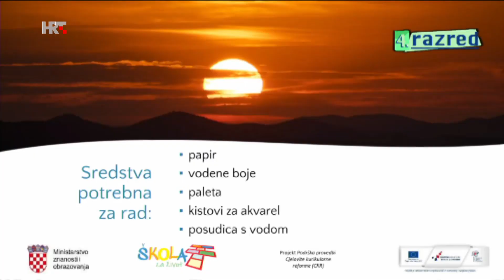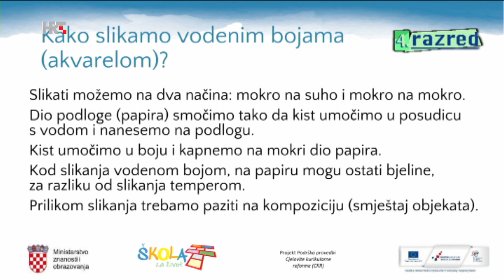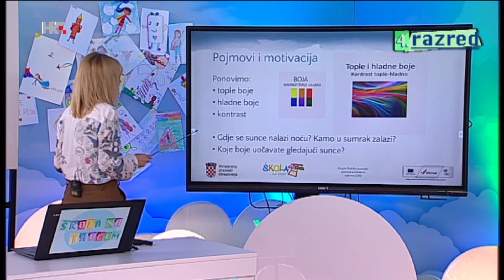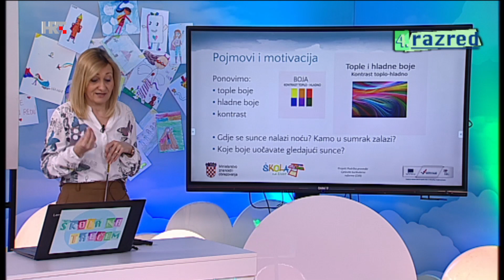4. razred - Kako se slika akvarelom - kontrast toplih i hladnih boja - Likovna kultura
Ovaj isječak dio je nastave 4. razreda - 17. travnja 2020. Nalazi se u Popisu (Playlist) 4. RAZRED. Poveznica